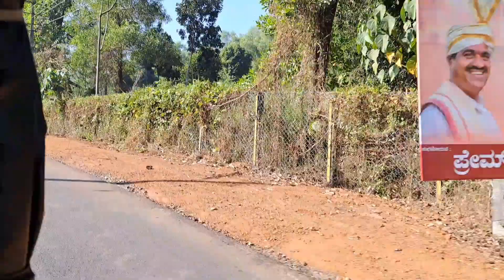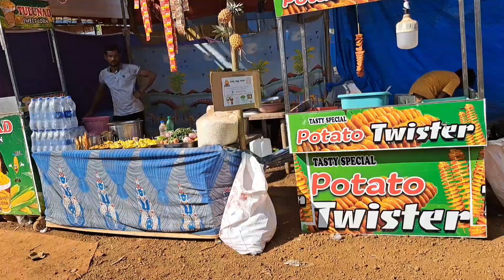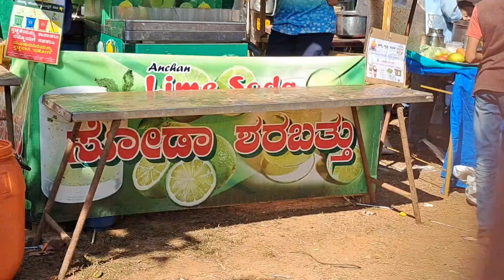ಕಂಬಳ ಕ್ರೀಡೆ ||Kambala || Buffalo race|| Mangalore Vlog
ದಷ್ಟ ಪುಷ್ಟವಾಗಿ ಬೆಳೆಸಿದ ಕೋಣಗಳನ್ನು ಹಸನಾಗಿ ಹದ ಮಾಡಿದ ಮಣ್ಣಿನ ಗದ್ದೆಯಲ್ಲಿ ಒಡಿಸುವ ಸ್ಪರ್ಧೆಯೇ ಕಂಬಳ. ದಕ್ಷಿಣ ಕನ್ನಡ ಮತ್ತು ಈಗಿನ ಉಡುಪಿ ಜಿಲ್ಲೆಯ ಜಾನಪದದೊಂದಿಗೆ ಹಾಸು ಹೊಕ್ಕಾಗಿದೆ ಈ ಕ್ರೀಡೆ. ಕರಾವಳಿಯ ರೈತಾಪಿ ಜನರು ಭತ್ತದ ಕೊಯಿಲಿನ ನಂತರ ತಮ್ಮ ಮನರಂಜನೆಗೋಸ್ಕರ ಏರ್ಪಡಿಸುತ್ತಿದ್ದ ಈ ಕ್ರೀಡೆ ಕಳೆದ ಅನೇಕ ವರ್ಷಗಳಿಂದ ಸಾಂಘಿಕ ಬಲದೊಂದಿಗೆ ಬೆಳೆಯುತ್ತಿದೆ.